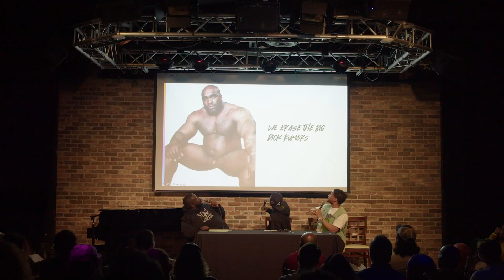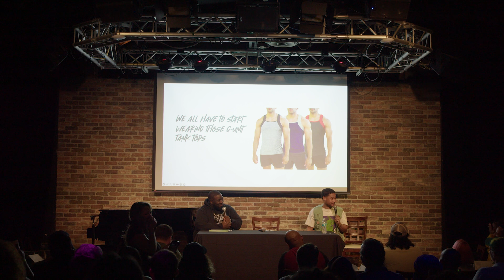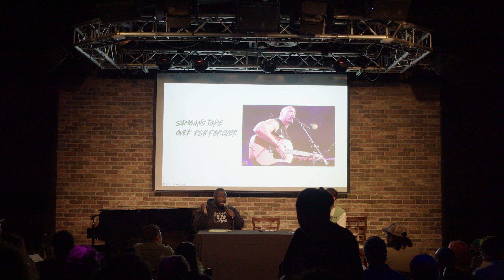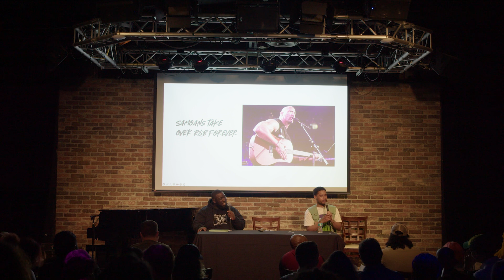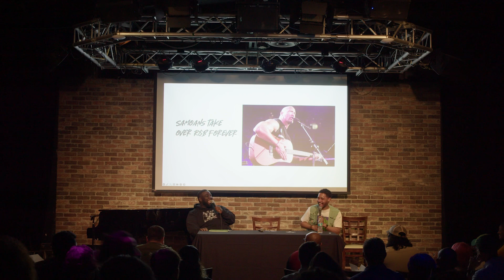S4 Ep 16: My Momma Told Me Live from LA! (w/ Chandra Russell and Zack Fox)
Hey Lil Mommas! Instead of Thursday's Motherf*ckin Mini Episode, we will be releasing the My Momma Told Me Live in LA early. Enjoy!

MY MOMMA TOLD ME MERCH IS NOW AVAILABLE TO PRE-ORDER (DELIVERS DEC. 10th)! Get your items before the busy holiday season. Visitmymommatoldme.merchcentral.com

Comedian Langston Kerman and his guests take a deep dive into the most exciting, groundbreaking and sometimes problematic Black conspiracy theories. They’ll cover silly conspiracies, scary conspiracies and conspiracies they learned from that uncle who used to wear jeans when he went swimming in the public pool.